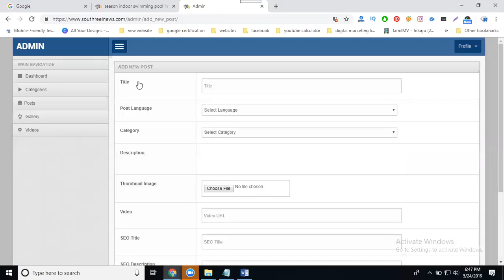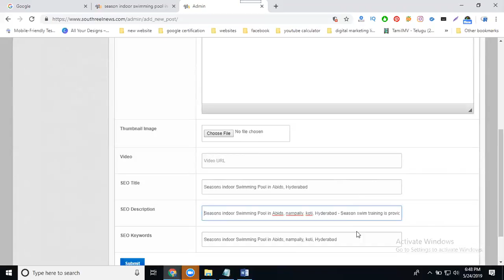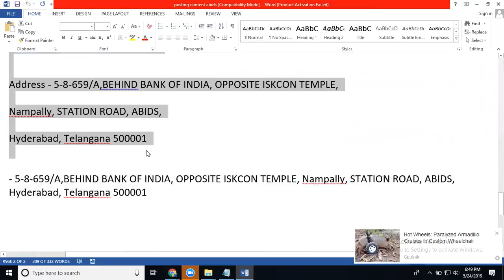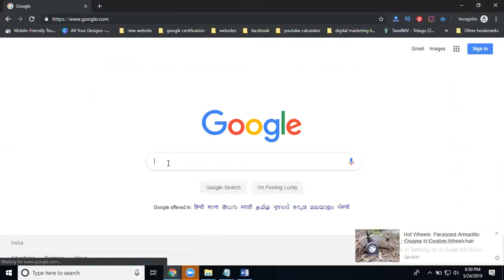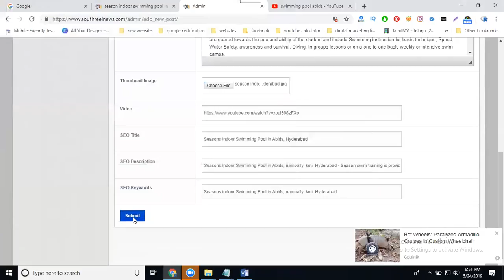How to add content along with google maps on your website 2019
DigitalMarketing - Learn this video How to add content along with with googlemaps on your website 2019 tutorials by digitalrakesh